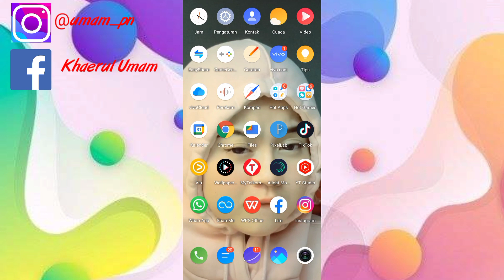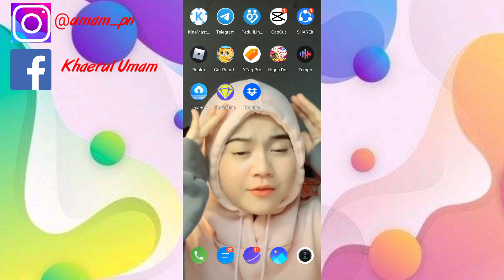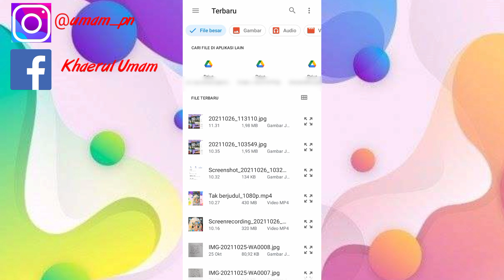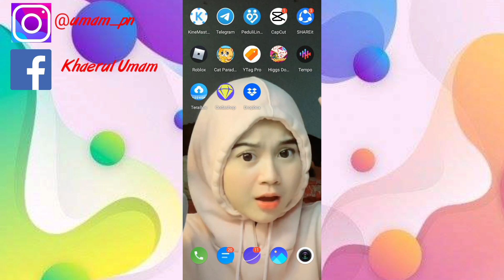Cara Memindahkan File Hp Atau Data Game Ke Terabox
Assalamualaikum warahmatullahi wabarakatu kali ini saya akan membagikan tutorial yaitu tentang bagaimana Cara Memindahkan semua File HP atau data game Ke Terabox bagi kalian yang bingung bagaimana cara memindahkan file ke dalam aplikasi terabox kalian bisa menggunakan tips yang saya sudah berikan